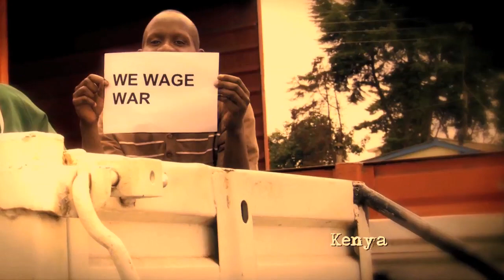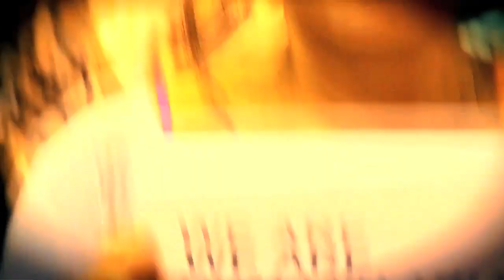Krister Linder : World Humanitarian Day 2012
Shrine of Time (Live)